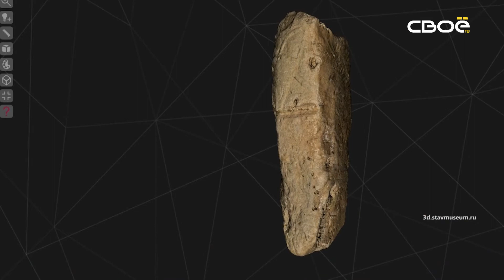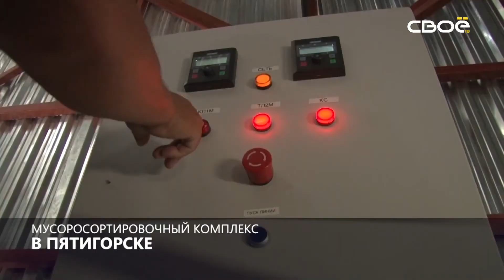Новости на Своём от 22 декабря 2020 г. 08:30